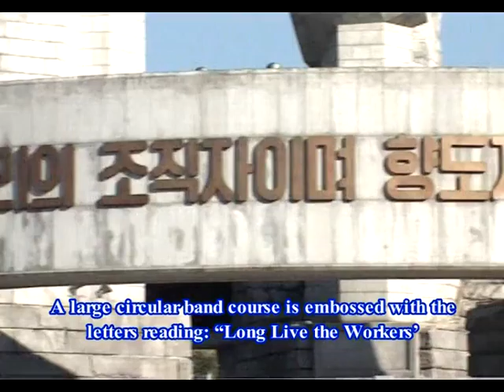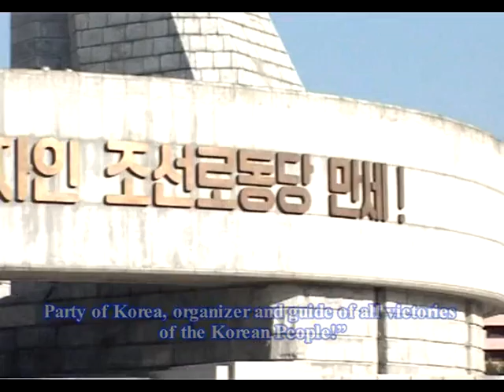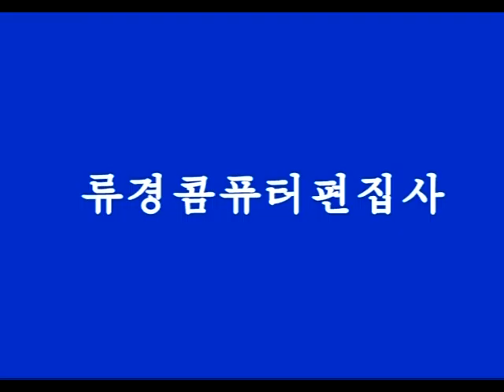Monument to Party Foundation , Pyongyang , D P R Korea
The monument to the foundation of the Party was completed in 1995 to mark the  50th anniversary of the foundation of the Workers' Party of Korea